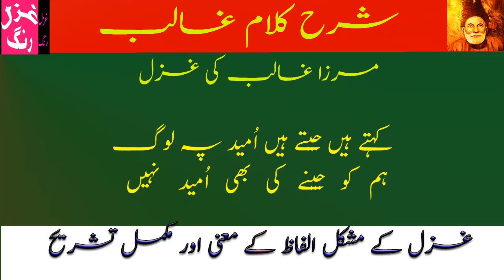Mirza Ghalib Ki Ghazal Ishq Taseer Se Nomeed Nahin - Mushkil Alfaz Ka Matlab Aur Ghazal Ki Sharah